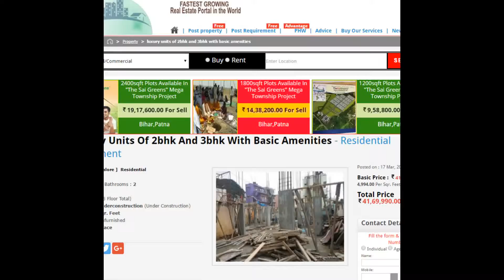Luxury Units Of 2bhk And 3bhk With Basic Amenities - Residential Apartment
Area: 835 SqFeetBedrooms: TwoBathrooms: TwoFloor: ThirdTotal Floors: FiveFacing: EastFurnished: UnfurnishedTransaction: New PropertyPrice: 4,170,000Rate: 4,994 per SqFeet -5% Age Of Construction: Under ConstructionPossession: Immediate/Ready to move
Description
Near Infant Jesus Church
It has its luxury units of 2bhk and 3bhk with basic amenities. The Mannat Consisting of Total 24 Units and 4 Units Per Floor and we are constructing here G+5 Floors. The project tis approved by BBMP and has CLEAR TITLES. Bank Loan Available. It is located all near premium locations like M.G. ROAD, KORAMNAGALA, INDIRANAGAR AND ETC.

Features
General
Power Back-upLifts
Security
Security GuardsIntercom FacilityFire Alarm
Lot
BalconyBasement
Interior
Marble FlooringGranite FlooringFeng Shui / Vaastu Compliant
Exterior
Reserved ParkingVisitor Parking
Maintenance
Maintenance StaffWater Supply / StorageWater SoftnerBoring / Tube-wellRain Water HarvestingWaste Disposal
Other features
Power Back UpLiftSecurityWater StorageVaastu Compliant1 balconyCarpet Area: 790 Sqft835 Sqft plotFreehold ownership2nd floorTotal Floors: 5East FacingOverlooking: Main Road FacingPuja RoomPossession By: Dec 2017